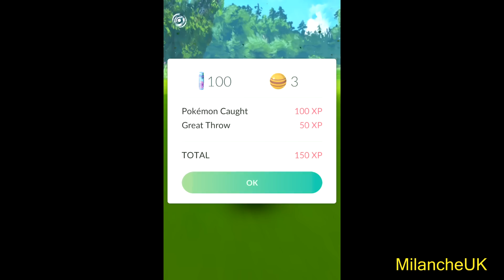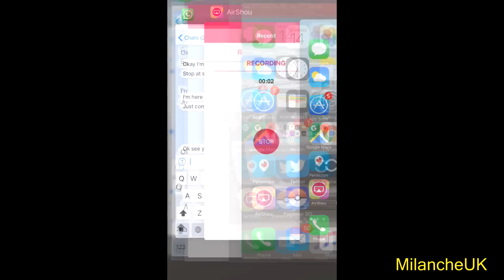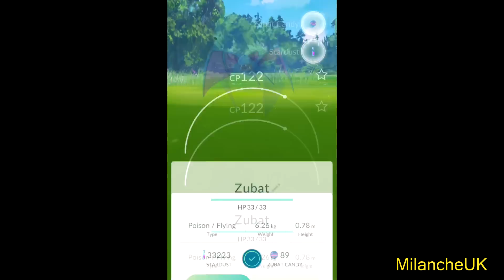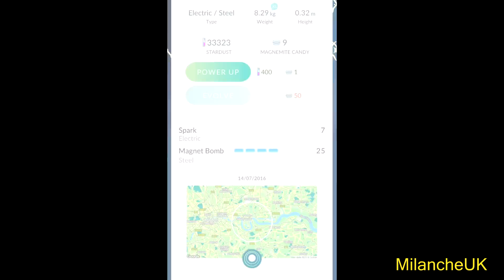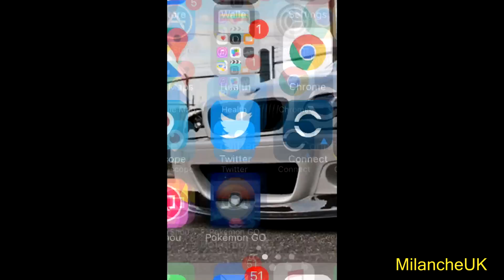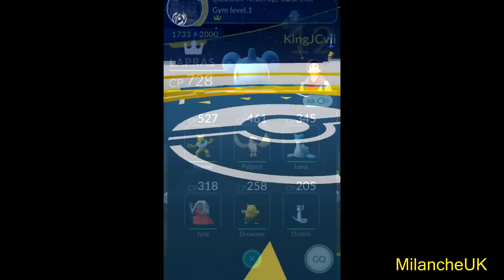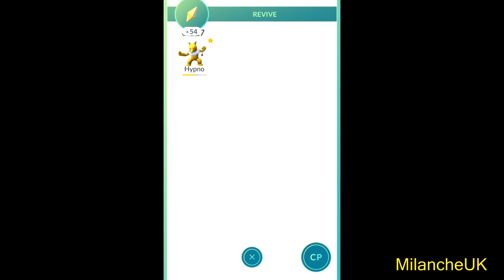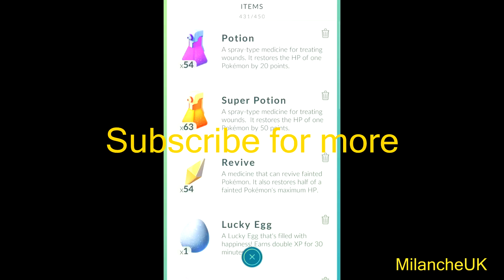POKEMON GO IN LONDON!!! EPIC TIPS, TRICKS AND FAILS!!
Pokemon Go adventure in London
Pokemon Go in London
Pokemon go is the best
Pokemon go Amazing Adventure
Pokemon Go London Bridge!
Best Location DROWSEE

Thank you for an AMAZING YEAR - I am blessed. :)
Each and every time one of you watches, likes or shares my videos you support me and allow me to live this crazy life.
Here's to an even more EPIC 2016! :D

1. What is your favorite Pokemon Type?
2. What is your favorite region?
3. Which Pokemon games do you own?
4. In the games, which gender do you normally play as?
5. Do you watch the anime?
6. How many seen in the PokeDex of your latest game?
7. In that game, how many owned in the PokeDex?
8. Do you even like Pokemon?
9. Do you collect the trading cards?
10. If you have the trading cards, do you play the game or just collect?
11. Do you draw Pokemon?
12. What is your favorite Pokemon?
13. What is your second favorite?
14. What is your favorite legendary?
15. What is your second favorite?
16. Do you know what number 493 in the national dex is?
17. Would you rather have a Meowth or a Growlithe?
18. Do any of your relatives play Pokemon?
19. How often do you think about Pokemon?
20. Do you hide the fact that you like Pokemon from your real life friends?
21. What pets do you have that resemble Pokemon?
22. What Pokemon do you hate the most?
23. Which Eeveelution do you like the best?
24. Which Castform forme is the best?
25. Which Deoxys forme is the best?
26. Articuno, Zapdos, or Moltres?
27. Lugia or Ho-Oh?
28. Which two people will you tag?